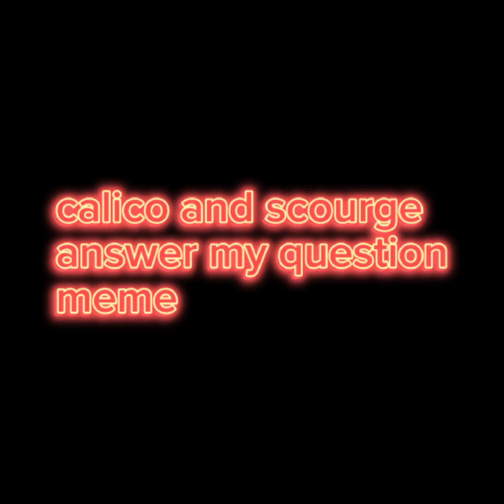answer my question. meme, calico and scourge